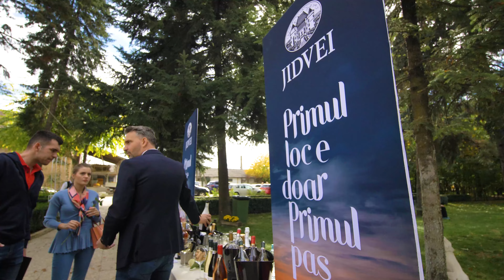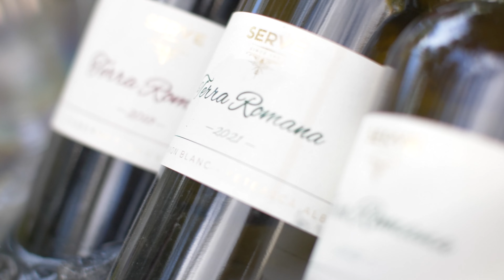Wedfest 2022- Nunta de proba by TheWed la Domeniul Manasia